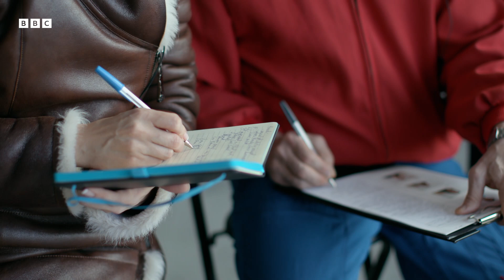Flying Skills | How To Become An Astronaut | Part 1 | BBC Earth Science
To become an astronaut is so easy feat, the selection process is extensive and the first step is flying a helicopter smoothly.

Astronauts: Toughest Job In The Universe
Space is the ultimate destination. But life there requires extraordinary ability. Millions dream of becoming astronauts. Few make it a reality. So, what happens when you take 12 people at the pinnacle of their professions, and put them through the gruelling process of astronaut selection? As the candidates push themselves to the limit, they’re assessed by a doctor, a psychologist, and an experienced astronaut. If they don’t make the grade, they’re asked to leave. Who will have what it takes to attempt the toughest job in the universe?